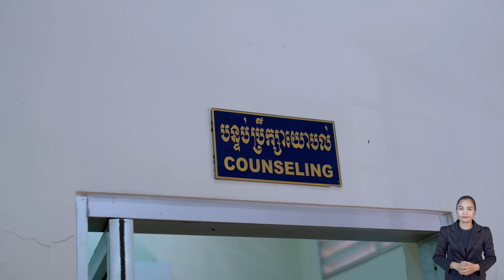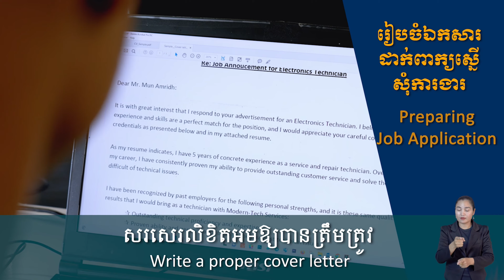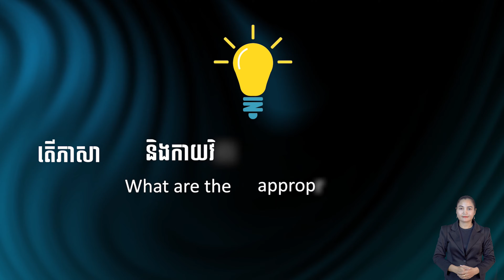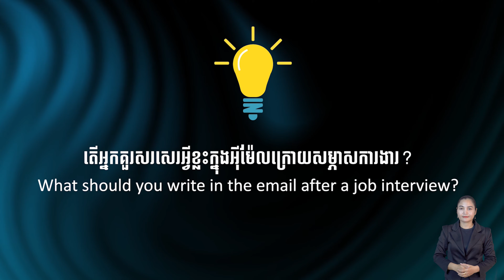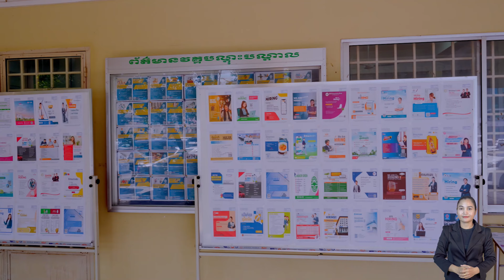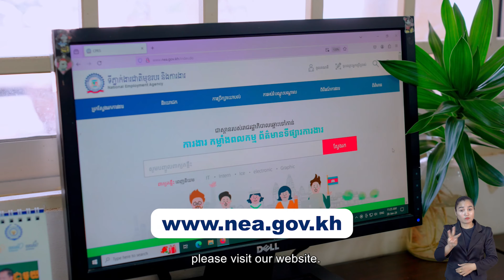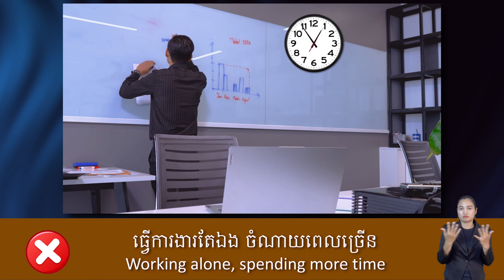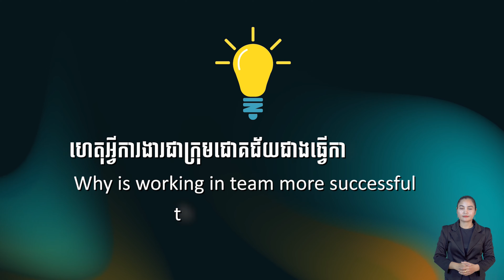Be prepared for your career - AVT training video created for the NEA (National Employment Agency)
AVT realizes an educational partnership in Cambodia with several local partner institutions, one NEA!
AVT has been successfully implementing an educational partnership in Cambodia for several years (funded by the German Federal Ministry for Development and Cooperation). The educational partnership focuses on a soft skills training approach for existing training staff in Cambodia, support and training of staff from the Cambodian employment agency. In addition, training videos were developed in the context of the educational partnership and to support the training.

We are your Training provider in Germany!